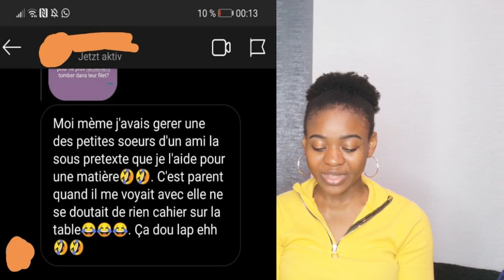Cameroun ( Les répétiteurs qui aiment gérer leur élèves là!! )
Ici il est question de parler des problèmes qui touchent notre communauté et de ce fait de trouver des solutions afin de pouvoir avancer ensemble .